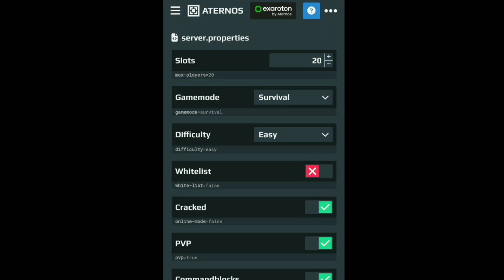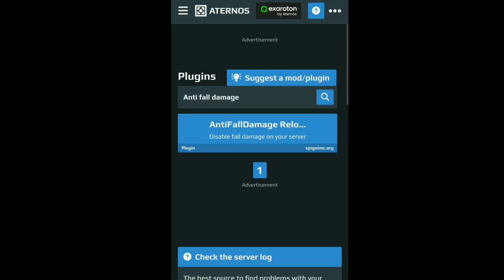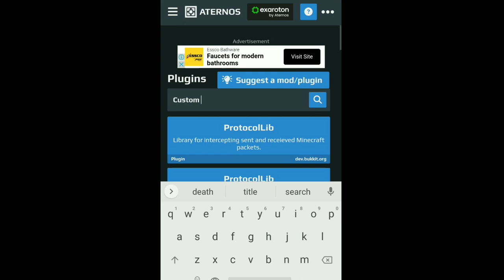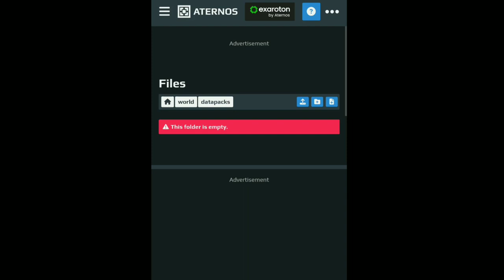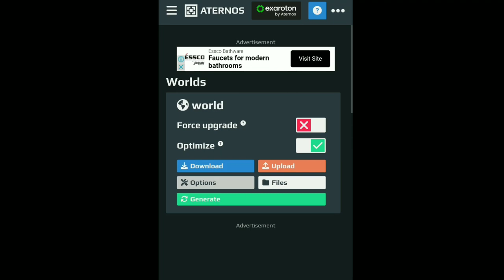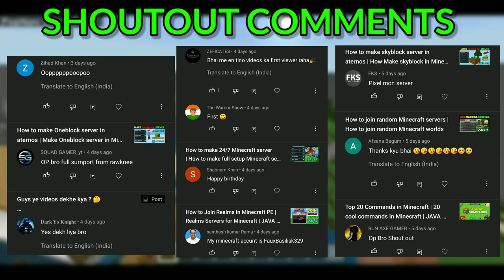How to make server like Himlands in Minecraft Java Edition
How to make server Himlands in Minecraft | Minecraft Java

Contact here ( For Brand , app , product reviews and promotions etc . )

How to make SMP like Himlands in Minecraft
How to make server like Himlands in Minecraft
How to make SMP like Himlands in Minecraft java
How to make server like Himlands in Minecraft java
How to make server like Himlands in aternos
How to make Himlands smp in Minecraft
How to make Himlands server in Minecraft java
How to make Himlands smp in aternos